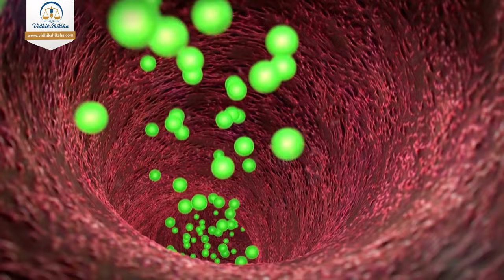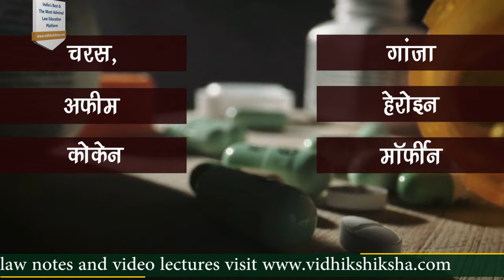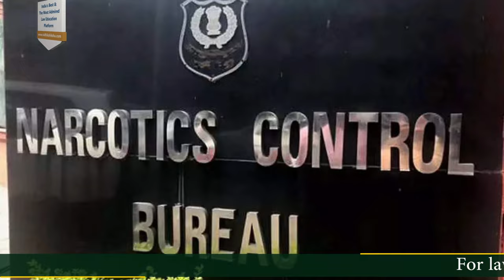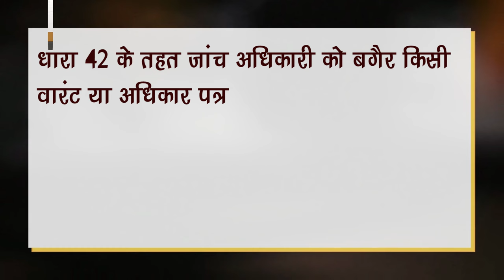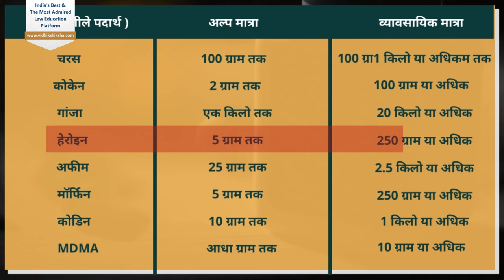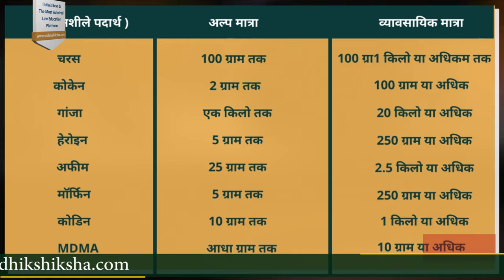NDPS Act || Drugs || Quantity || Offence and Punishment